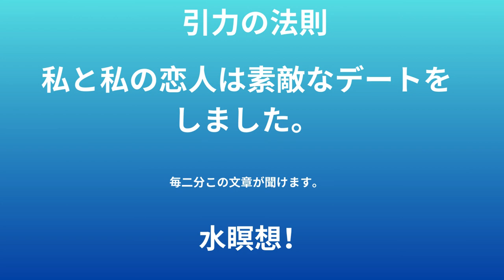私と私の恋人は素敵なデートをしました。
1. 私は引力の法則の文章を作ります。

11 文章は 三百万¥x11 です。

2. 私はタロットカードリーディングをあげます。

3. 私はあなたに商品の本を作ります。
二百万円円から、一千百万円までできます。

4. 私はセーリングレッスンをあげます。
一千八百九十万円 から、一億九十百 円までできます。

5. 自己防衛スキルが教えます。

6. あなたはあなたの外国語のスキルを改善したいですか。

メールをしたいたら、LinkedIn (Ben Tribby)　に送ってください。 ありがとうございます！

私の本です。
どのように自分の力を見つけますか。